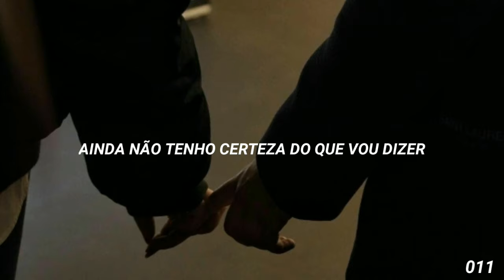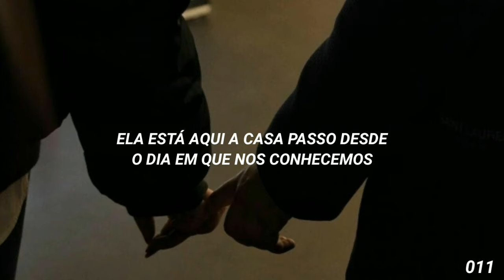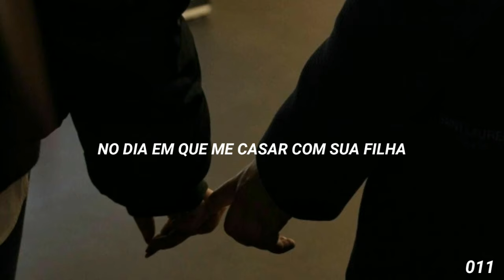Marry your daughter-Brian McKnight (Legendado/Tradução)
Letra completa:

Sir, I'm a bit nervous 'bout being here today
Still not real sure what I'm going to say
So bear with me please
If I take up too much of your time

But you see in this box is a ring for your oldest
She's my everything, and all that I know is
It would be such a relief
If I knew that we were on the same side
'Cause very soon I'm hoping that I

Could marry your daughter
And make her my wife
I want her to be the only girl
That I love for the rest of my life
And give her the best of me 'til the day that I die, yeah
I'm gonna marry your princess
And make her my queen
She'll be the most beautiful bride that I've ever seen
I can't wait to smile
As she walks down the aisle
On the arm of her father
On the day that I marry your daughter

She's been here every step since the day that we met
(I'm scared to death to think of what would happen if she ever left)
So don't you ever worry about me
Ever treating her bad, no

We've got most of our vows done so far
(So bring on for better or worse)
And 'til death do us part
There's no doubt in my mind
It's time
I'm ready to start
I swear to you with all of my heart

I'm gonna marry your daughter
And give her the best of me 'til the day that I die, oh

And give her the best of me 'til the day that I die